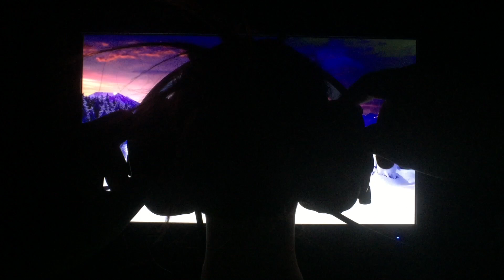ASMR - 30 Minutes of Binaural Tapping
Hey guys! Here is the first binaural video in a while. It has tapping and a little scratching! I hope you enjoy!

(ASMR is my only source of income at the time of upload)

Thanks to my patrons:
- Rebekah D Murphy
- Ethan Pond
- Alexis Valentine
- Taylan 'Ayy Lmao' DuLac
- Chris Leroux
- Phillip Bailey

Thanks!